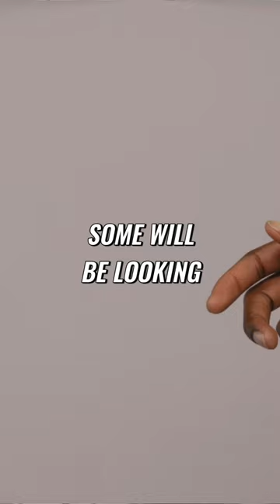How Different Personalities Invest Better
Opposites attract.

Opposites make a great team when it comes to investing too.

Some people see money as a 'source of comfort' and some see it as a 'tool'.

Both partners may want the same outcome, but the reason WHY may be completely different.